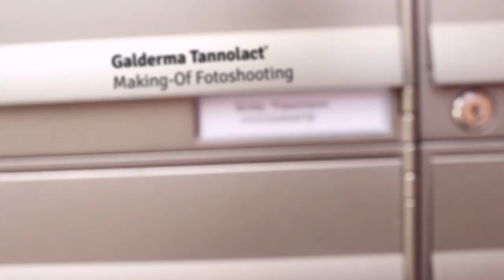Galderma Tannolact® Making-Of Fotoshooting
Music: Akashic Records -- Cheerful Lighthearted Pop-Rock -- Provided by Jamendo